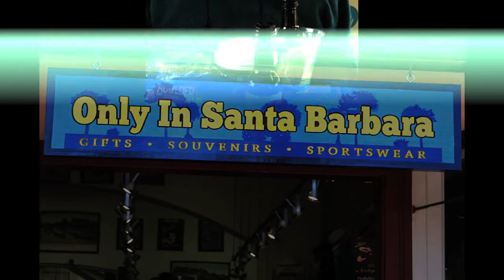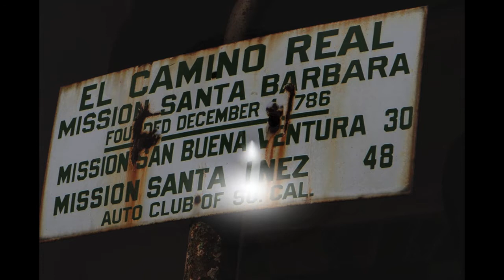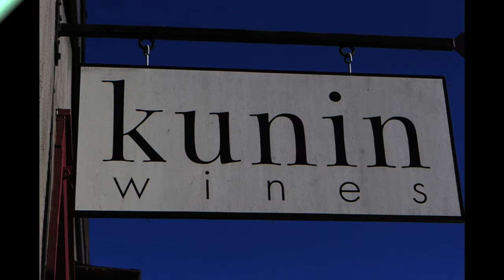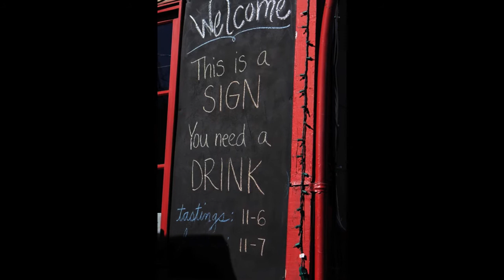Santa Barbara Car Free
Visit Santa Barbara car free. We took Amtrak and left the car behind. There's so much to do and see in downtown Santa Barbara. The food is great, there are wine tasting rooms, a trolley that takes you all over and a wonderful weekly farmers market.